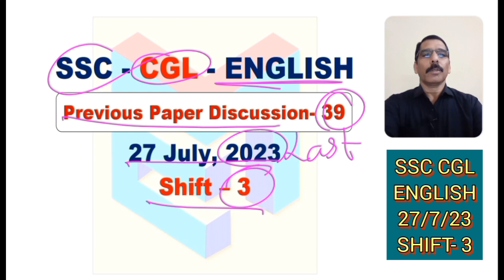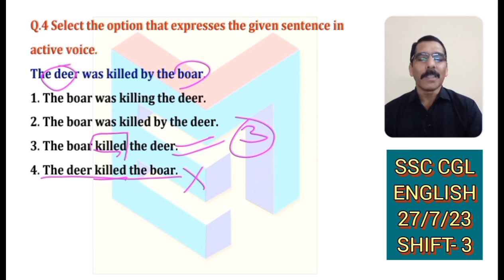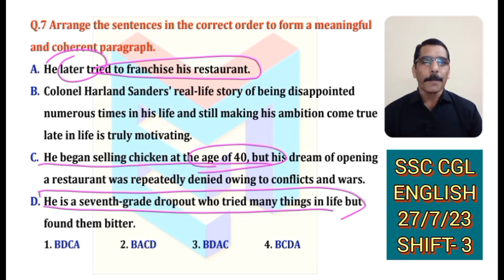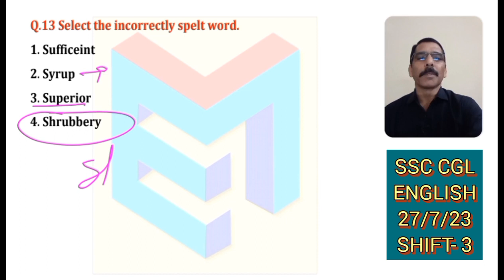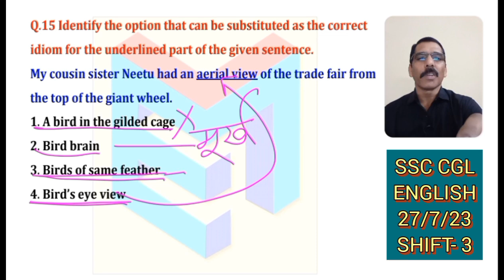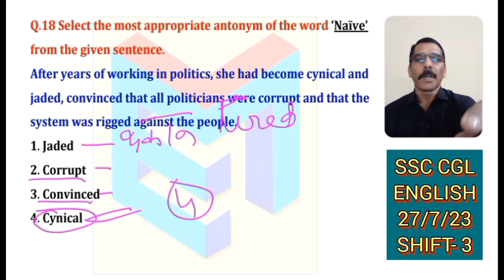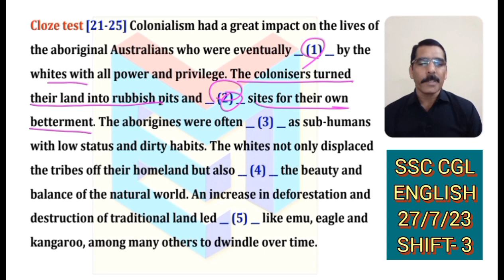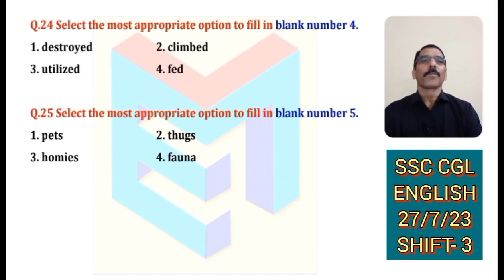SSC CGL || ENGLISH || Previous Paper Discussion- 39 || Held on - 27 July, 2023 || Shift - 3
- in this video we have discussed the previous paper  of English of CGL 2023, held on 27 July, 2023 shift - 3
- In this series we will discuss all the papers of CGL English 2023
- These discussions are extremely useful for the candidates who want to appear in SSC CGL Exam